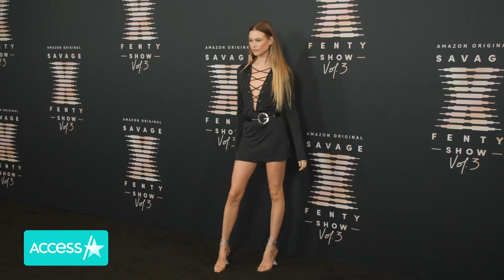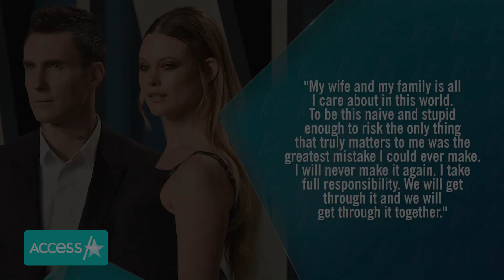Adam Levine & Behati Prinsloo Throw Daughter Gio An Impressive 5th Birthday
Behati Prinsloo is sharing a sweet peek at her and Adam Levine's daughter's birthday bash! The supermodel and her musician husband's second-eldest child, Gio Grace, turned five this month, and she was treated to a fun-filled party. Behati shared photos from the celebrations on her Instagram Story this week. She posted a selfie of her and what appeared to be Gio showing off their face paint. Behati sported a spider on her cheek while her daughter rocked a pink and orange glow, and the mom of three wrote, "We raged."